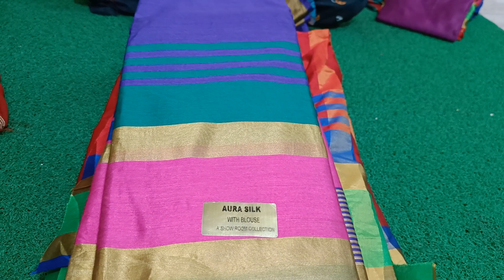sale no 5 full saree 149+& .#8074 099788